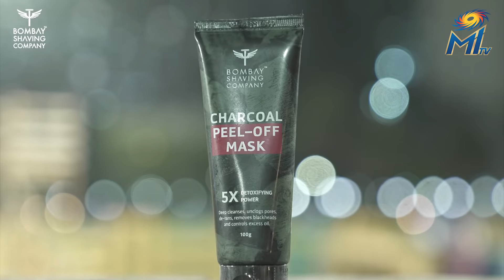Ishan, Tilak & Sams test their shooting skills | Bombay Shaving Company | Mumbai Indians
Come for the गजब shooting 🔫😎
Stay for the मस्ती मजाक 😆🤣

Dan, Ishan & Tilak put their shooting skills to test with Bombay Shaving Company 👌💥

OneFamily DilKholKe MumbaiIndians Tilak Varma Ishan Kishan Daniel Sams MI TV